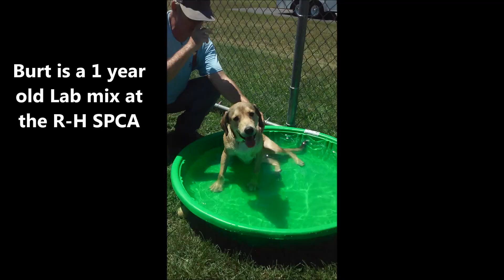Burt Beats The Heat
Burt the Lab mix beats the heat with a little time in our puppy pool. See Burt and other dogs looking for homes at rhspca.org!